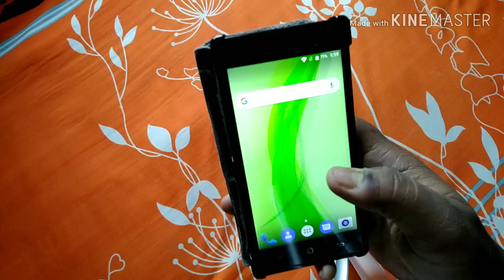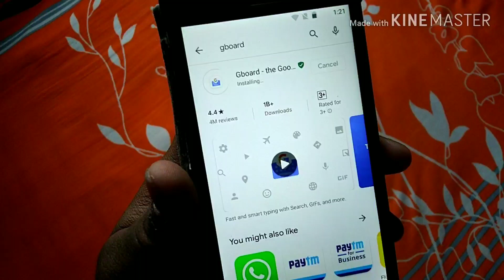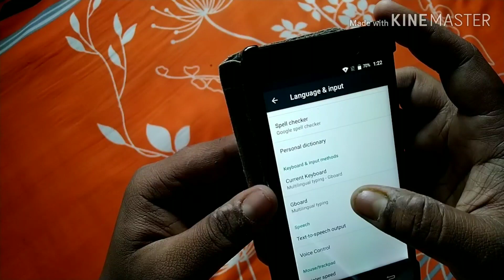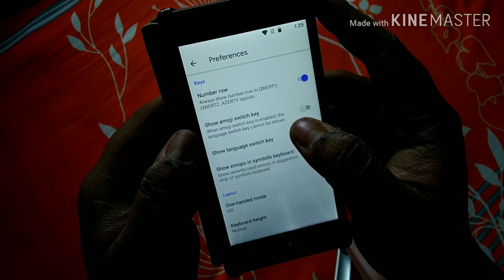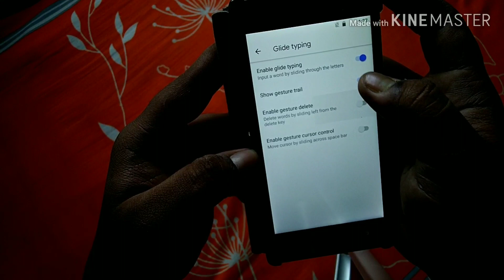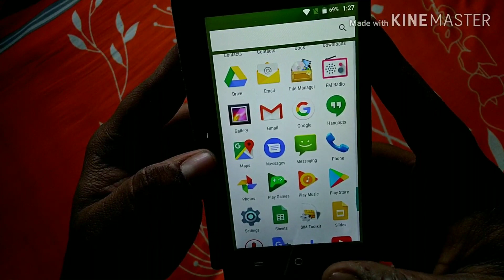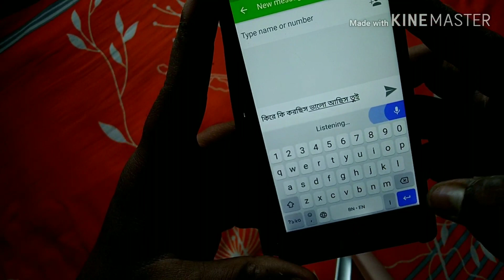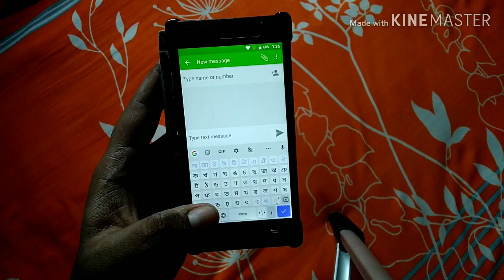How to use multiple language in Gboard || Dream Life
একসাথে অনেক রকম ভাষা জীবনে কিভাবে ব্যবহার করব এবং ভয়েস টাইপিং কিভাবে করবো